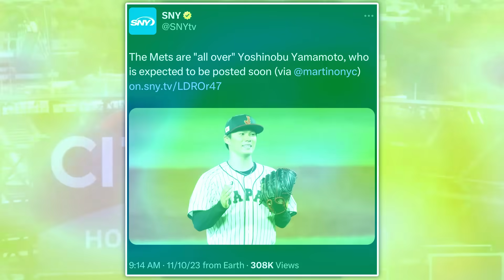REPORT: Mets "ALL OVER" Yoshinobu Yamamoto (New York Mets News)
Tyler Ward
United States